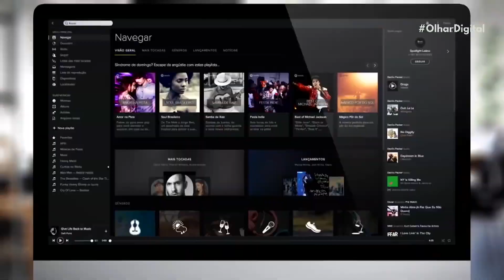Spotify anuncia transcrição automática para os podcasts do streaming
O Spotify passará a incluir transcrição automática nos podcasts originais e exclusivos da empresa. O objetivo é  trazer melhorias na acessibilidade do aplicativo.